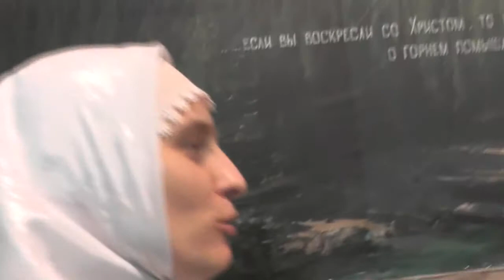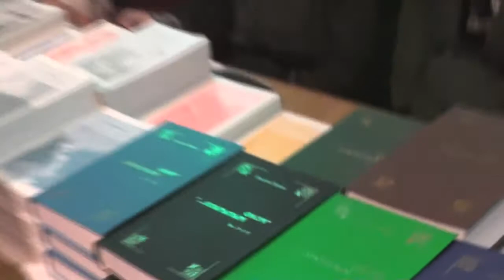Занятие. Как библейские сюжеты правильно увидеть из этой дали. 1Фес. 4 гл. 12. 02. 2017